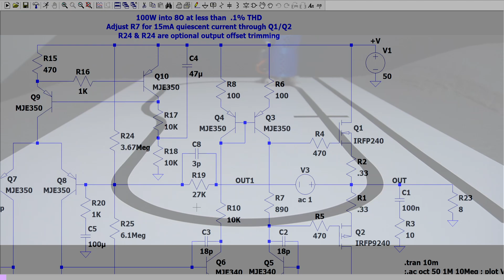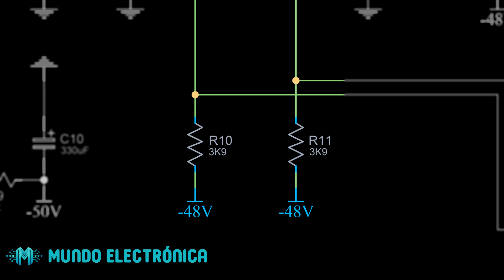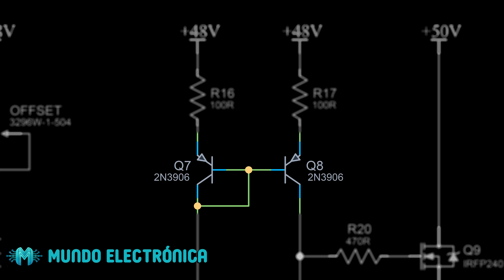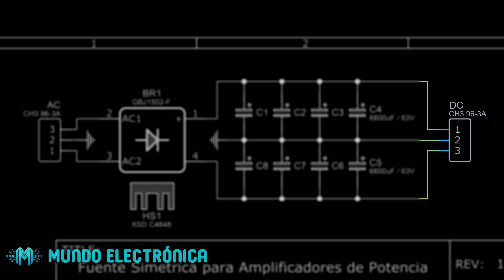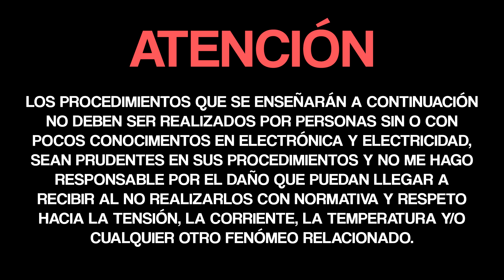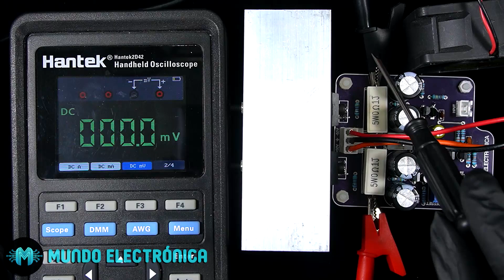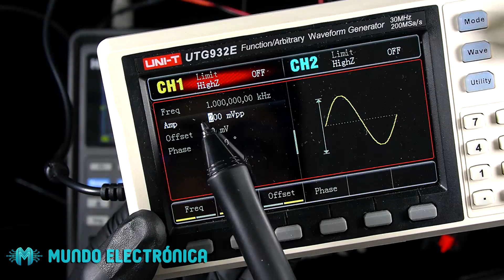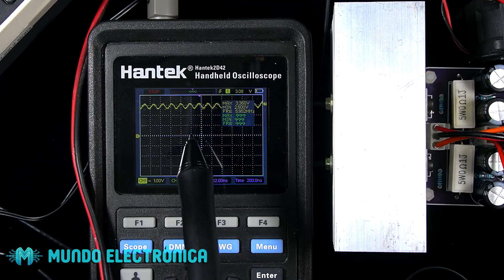Amplificador de 100W Clase AB con MOSFET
💥🔥 Ensamblaje de PCB's a partir de $0 (Stencil y Configuración gratuitas), y Cupones de $30 para Nuevos Usuarios:

💻 ¿Aprecias mi trabajo y quieres que siga con él? Si así lo deseas, puedes optar por brindarme una ayuda económica que será transformada en más material didáctico para este canal 💻

📑 Correo Empresarial (SOLAMENTE CON FINES EMPRESARIALES): 📑

00:00 Intro
00:48 Diagramas Esquemáticos
04:52 PCB del Amplificador
06:11 PCB de la Fuente
06:42 ATENCIÓN
07:04 Pruebas de la fuente
07:40 Ajuste de BIAS y OFFSET
08:56 Pruebas Con y Sin Carga Resistiva
10:14 Pruebas Con Carga Inductiva
11:58 Conclusiones

272,097